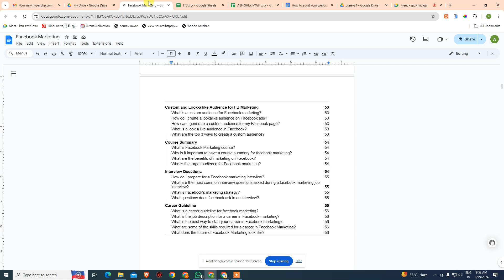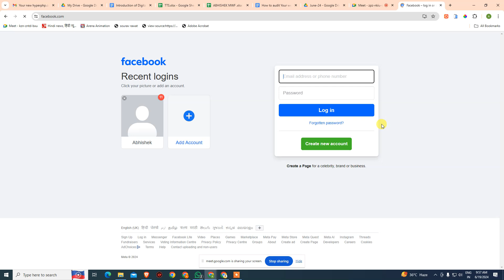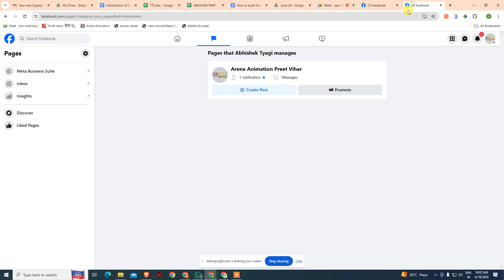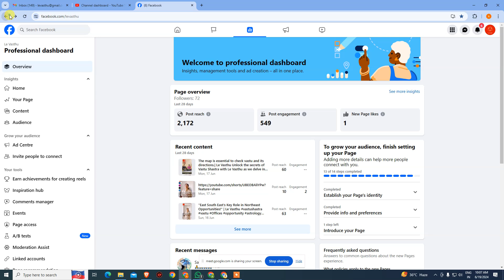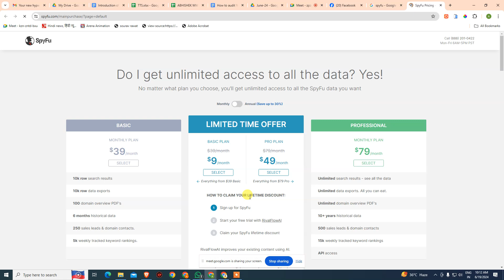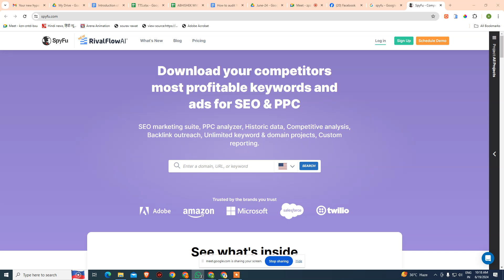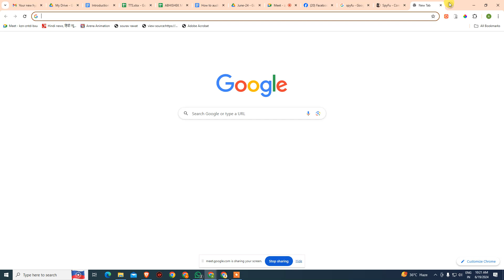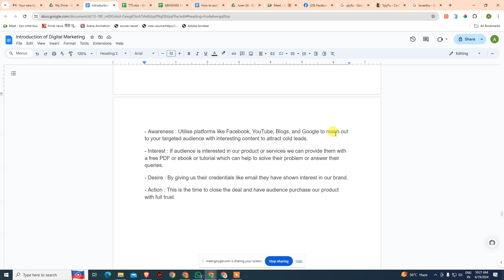Facebook Marketing Introduction 19.06.24